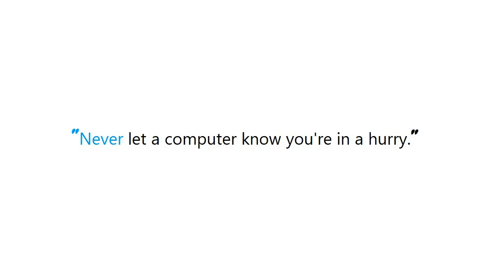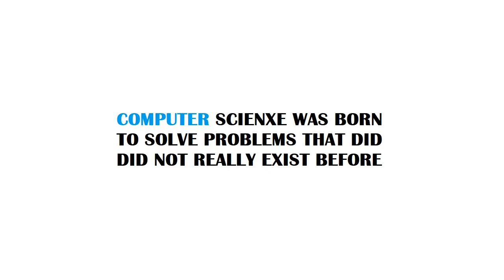PYTHON : How to trace the path in a Breadth-First Search?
PYTHON:HowtotracethepathinaBreadthFirstSearch? PYTHON #: How to trace the path in a Breadth-First Search?

Guide : [ PYTHON : How to trace the path in a Breadth-First Search? ]